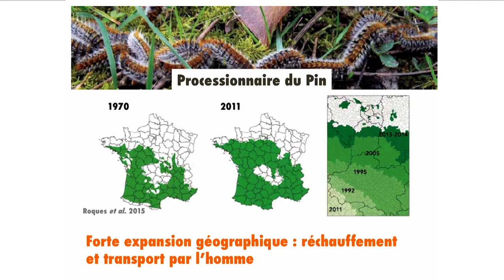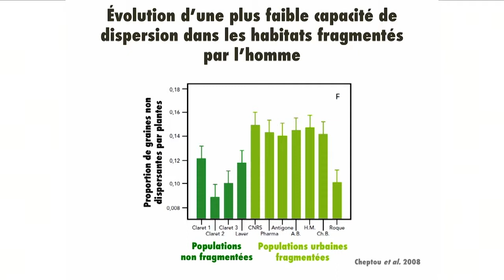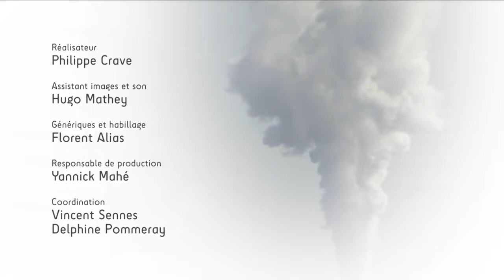Migrations in responses to Global Change